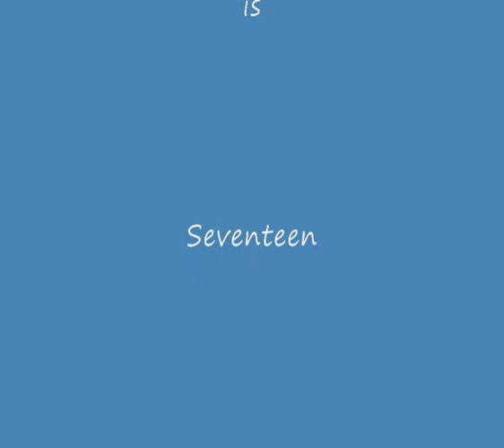10 06 2013NRB